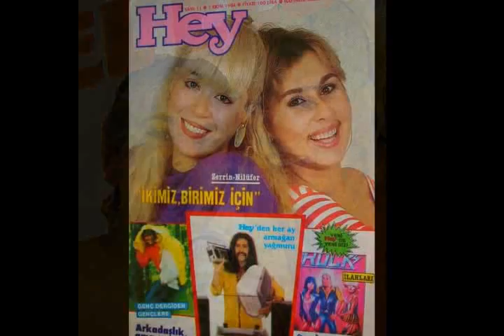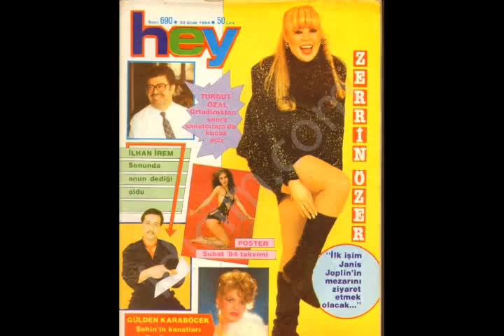Zerrin Özer - Gönül ( Plak kaydı )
1980 Zerrin Özer - Gönül